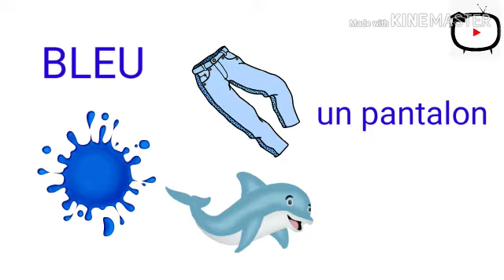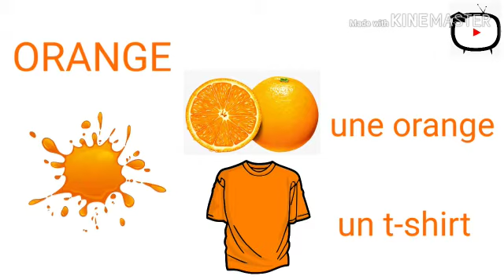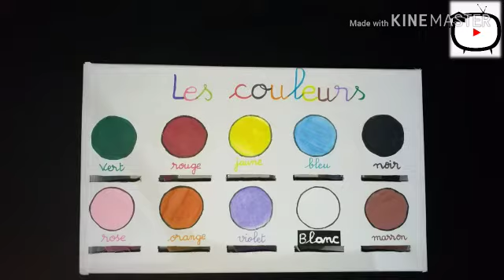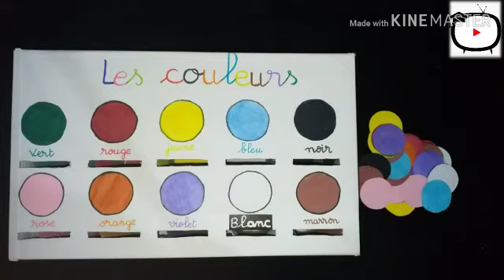Apprendre les couleurs en s'amusant / Jeu éducatif